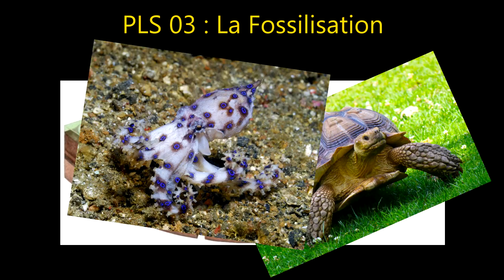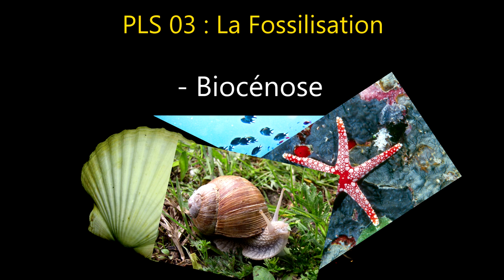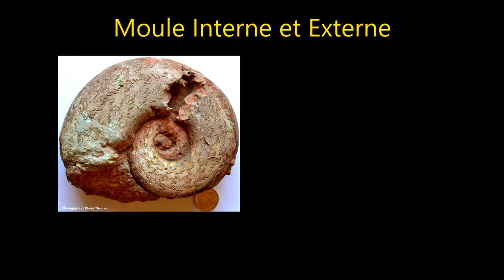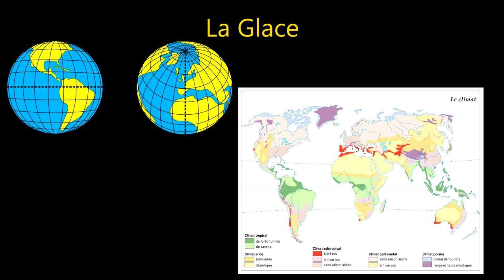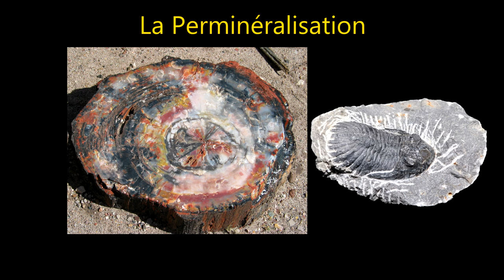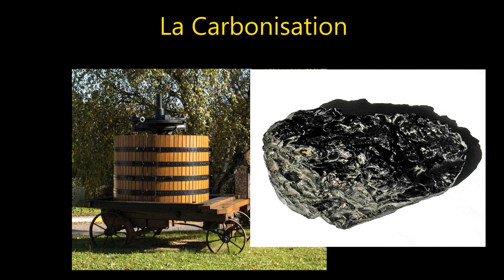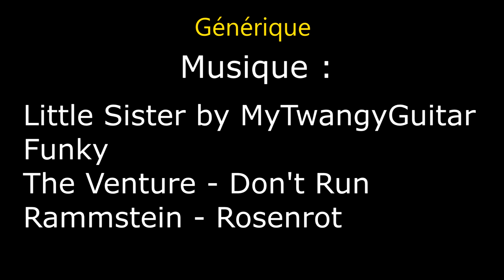PLS 03 : La Fossilisation